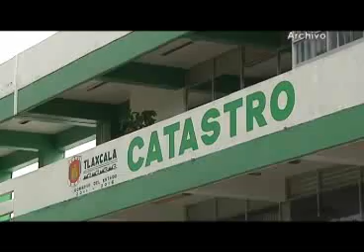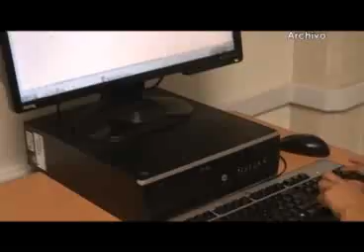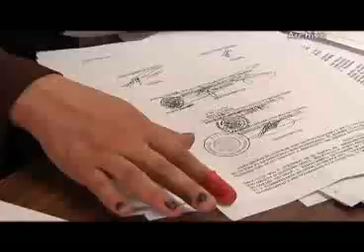Instituto del Catastro pone en marcha la Geo – Escrituración Virtual